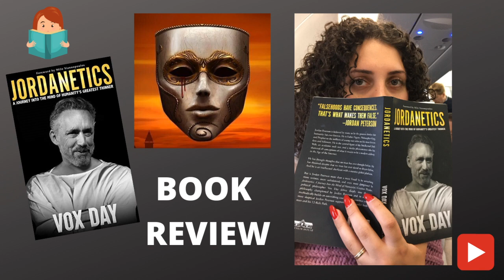Jordanetics by Vox Day: Book Review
Highly recommend getting the book. Quick and easy read, lots of excellent information and some good jibes to boot.
Judging by the like/dislike ratio, either people didn’t like the book (which is fine), didn’t like my take on the book (which is also fine), or JBP fans are doing exactly what Vox wrote about (if so, ironic).